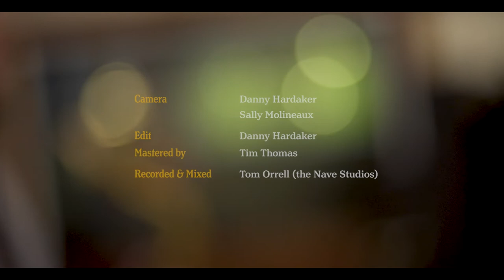Howard/Henry/Roffe - Cryin' Blues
Will Howard - Saxophone

Simon Henry - Drums

Elliot Roffe - Double Bass

Composed by Eddie Harris

Filmed by Danny Hardaker Video